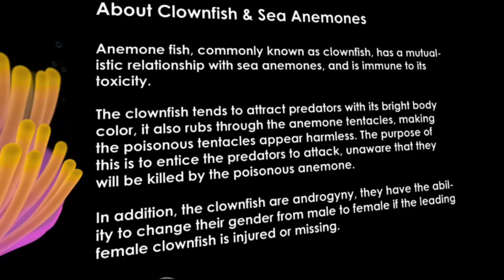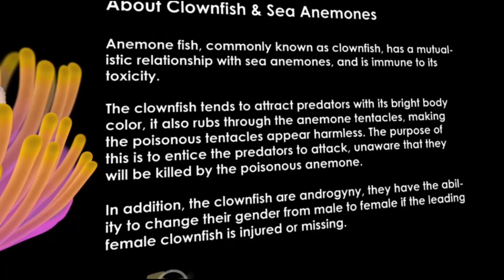Love Affair Under The Sea Episode 2: Clownfish and Sea Anemones